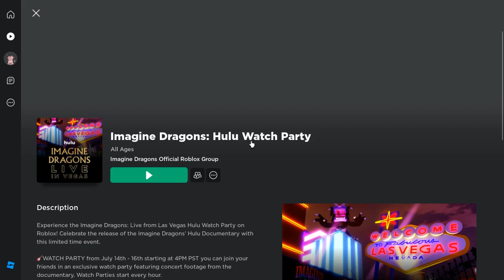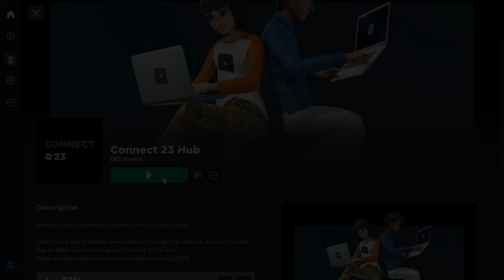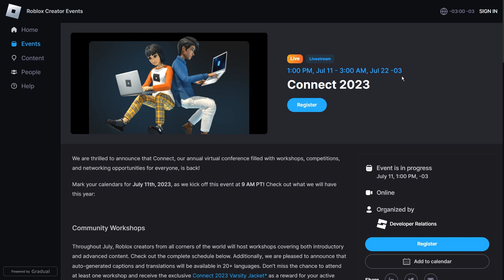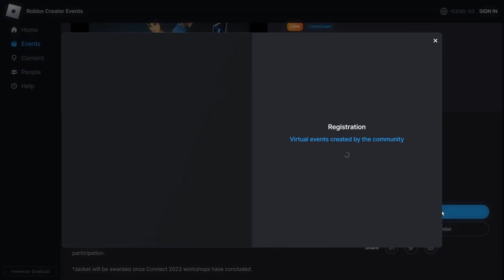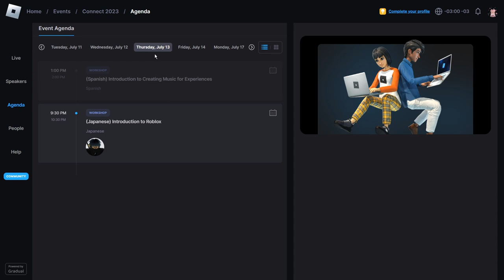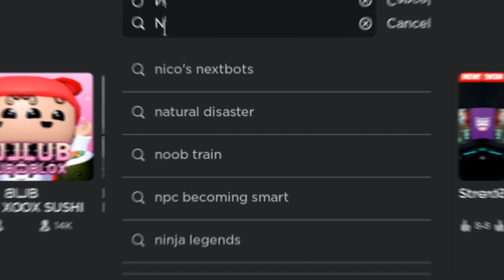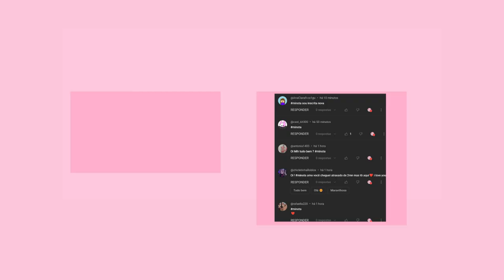COMO PEGAR 8+ ITENS GRÁTIS DE EVENTO NO ROBLOX 2023!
inicio: 00:00
item 1: 00:19
item 2: 02:34
item 3 : 05:11
item 4: 6:58
item 5: 7:52
item 6: 9:39
item 7 ao 9: 11:23
final do video: 13:12